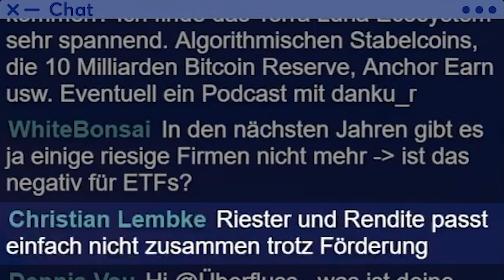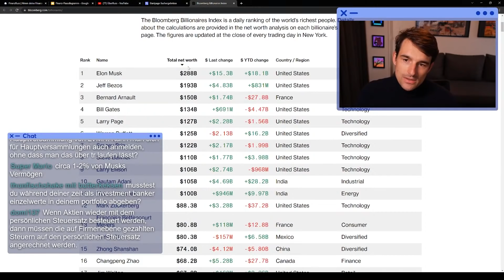Elon Musk kauft 9,2% von Twitter! Heißt du wirklich Thomas von Finanzfluss? | Thomas im Fragenhagel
ℹ️ Weitere Infos zum Video:

Thomas beantwortet eure Fragen!